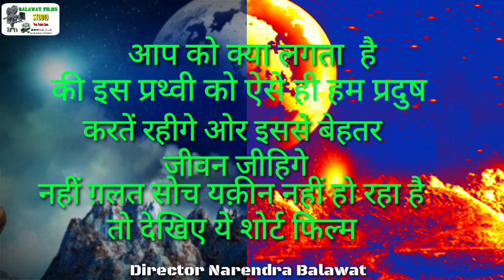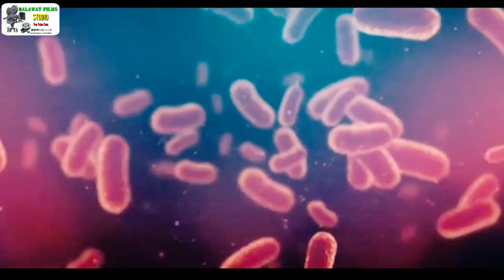COVID 19 | Short Film Corona Virus Award Winning| India Save The Earth| Hindi Short Film 2020